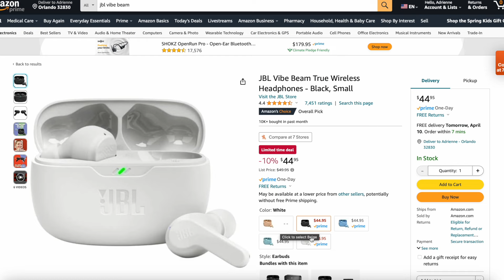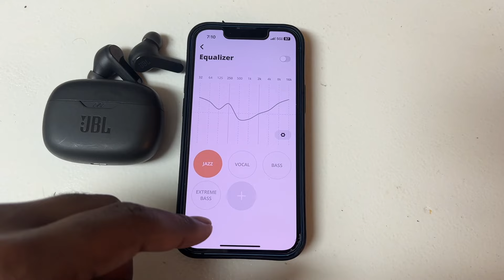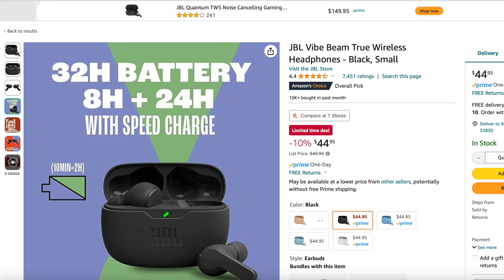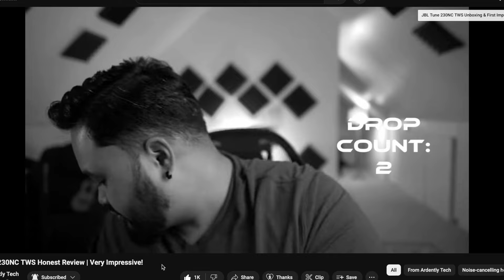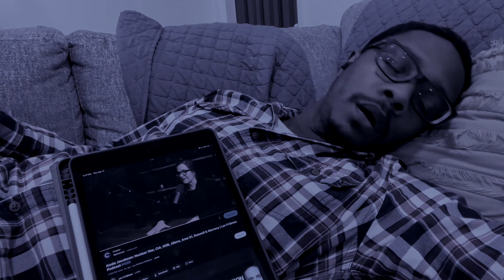JBL Vibe Beam Review | Might Not Be For You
Finding a pair of quality headphones that don’t break the bank and stand out in the crowd of a bunch of other bluetooth earbuds can be hard to find. The JBL Vibe Beam promises alot for only $50, but will it deliver?

JBL Vibe Beam

JBL vibe beam earbuds review, JBL vibe beam in 2024, are the vibe beam still good in 2024, earbuds under $50, affordable headphones amazon finds, jbl airpod pro alternative, jbl vibe beam battery life, jbl vibe beam microphone test, jbl vibe beam touch controls,

Chapters:

0:00 Introduction
0:45 Balanced Sound profile
1:52 MOSTLY comfortable in ear
2:12 Sleek Design
2:58 Long Battery Life
4:00 Decent Microphones
4:33 JBL Vibe Beam Mic Test
5:20 Slippery Case
6:04 Case Wears Down Very Easily
6:27 Awkward Case Design
7:09 Terrible Touch Controls
8:34 Uncomfortable Earbuds
9:55 Final Verdict on the Vibe Beam